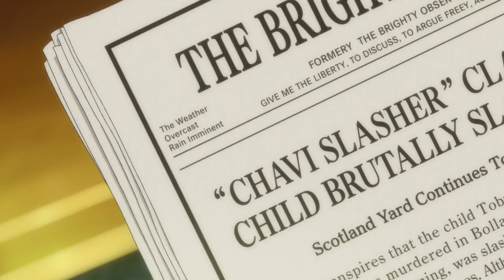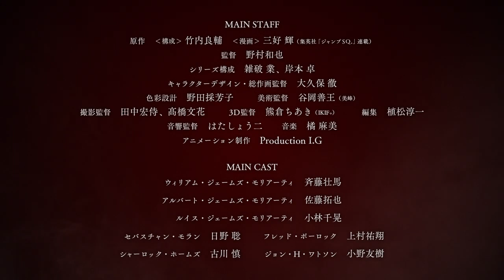Moriarty Preview TV 11 octorber 2020